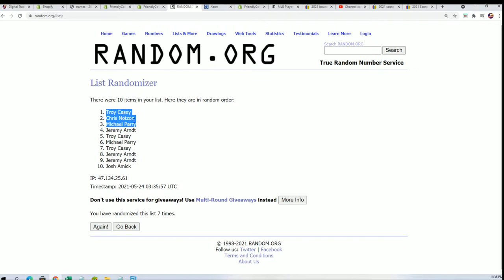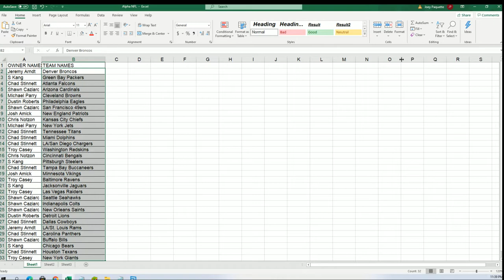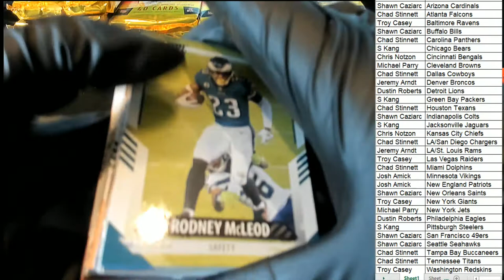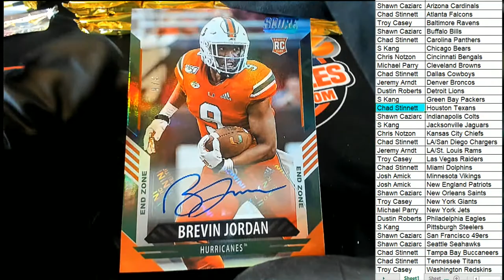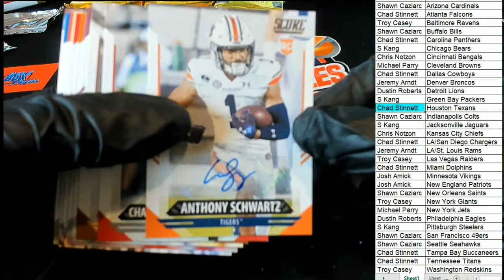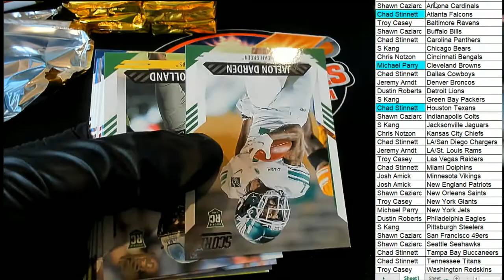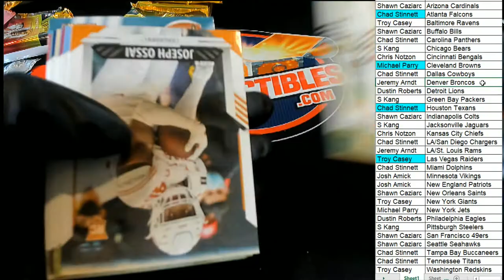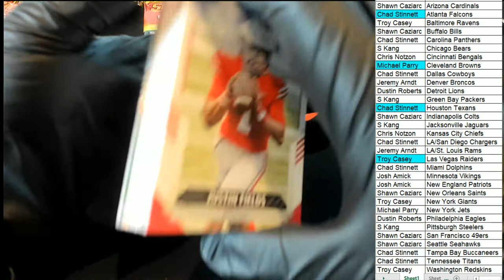Part 1 2021 Panini Score Football Hobby Box ID 21SCOREFB203